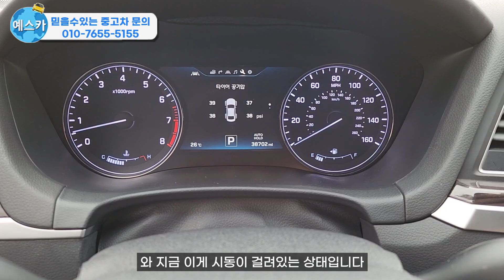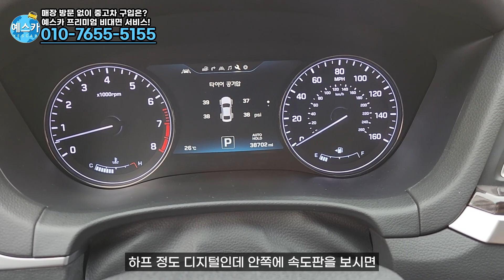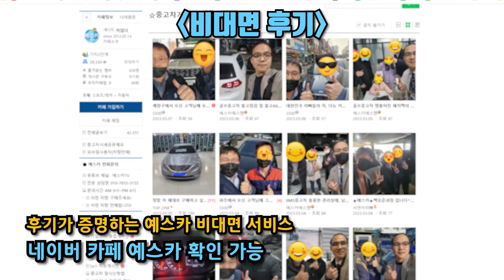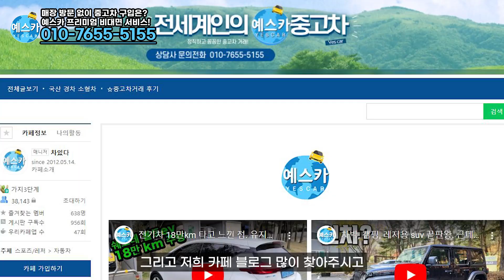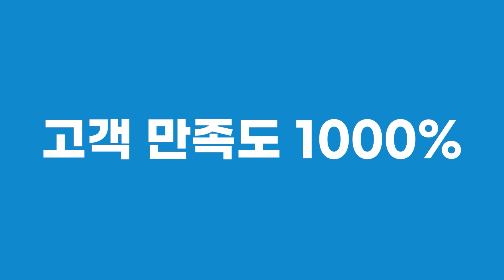이런 제네시스 중고차는 지금 당장 구입해야 합니다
— 후기 맛집, 솔직한 거래 후기가 궁금하세요?  가장 많은 거래 후기가 있는

— 최신 신차 정보부터 꼭 필요한 중고차 정보가 가득한

저희 예스카는 매입시 점검, 상담시 점검, 판매시 점검 총 3단계 점검 프로세스로 클레임 제로에 도전하고 있습니다.

믿고 구매하기 어려운 중고차 시장을 합리적인 구매가 가능한 깨끗하고 투명한 시장으로 바꾸기 위해 항상 노력하고 있습니다.

중고차 구매는 가장 많은 후기가 있는 예스카로 오세요!

영상을 봐주시고, 방문해주시는 모든 분들께 진심으로 감사드리며, 항상 행복하시고, 건강하시길 저 김대표가 기도하겠습니다.